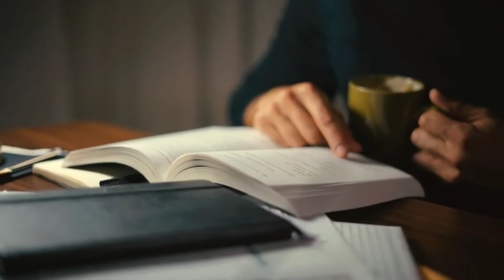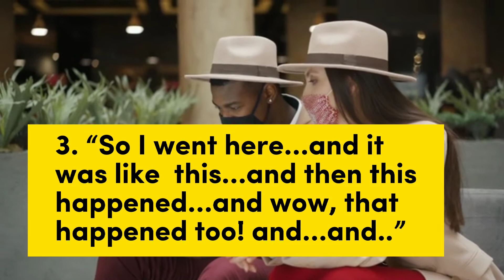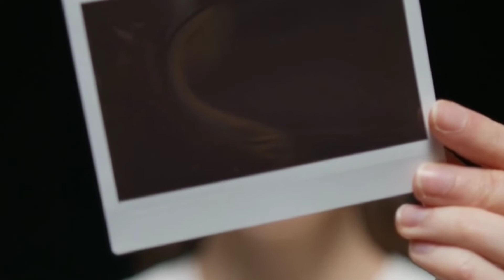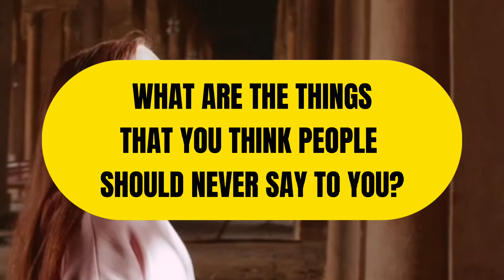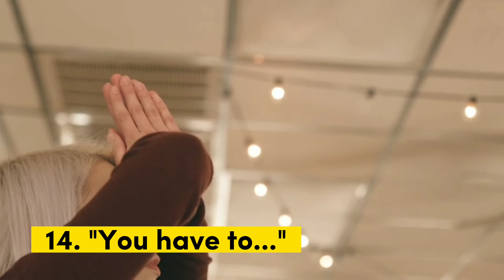Things You Should Never Say to an ENTJ|Personality Types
Things You Should Never Say to an ENTJ
Your Secret Self: Understanding yourself and others using the Myers-Briggs personality test (The MBTI Personality Types Series Book 1) 🡆

In this video, we're focusing on things you should never say to an ENTJ.

ENTJs are one of the most dominant and influential personality types, and as such, they can be sensitive and uncomfortable if you mess up. In this video, we'll go over some of the things you should never say to an ENTJ, and how to Handle Them If You Do!